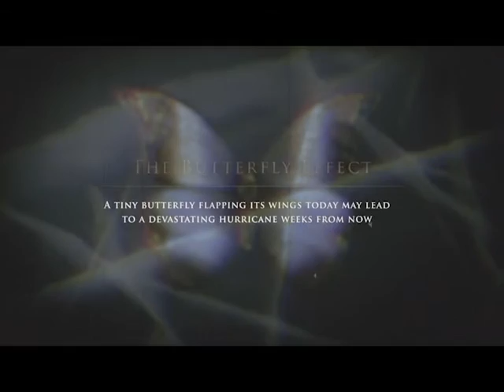Until Dawn - Episode 1 - Unisex Disabled Ladies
Pony Club delve into Until Dawn.